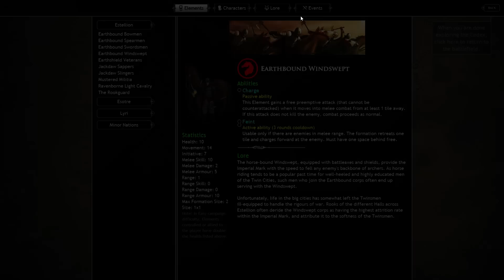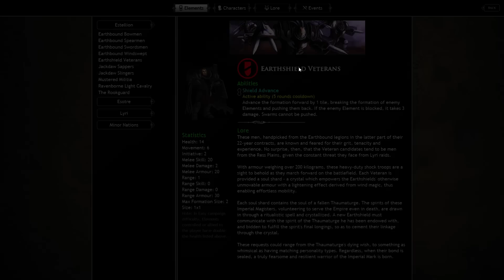Ravenmark: Scourge of Estellion gameplay PC HD [1080p/60fps]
Ravenmark: Scourge of EstellionPC gameplay 1080p 60fps
Platform: PC
Genre: Turn Based Strategy
Release Date: 10 Sep, 2015

★ About The Game:
Ravenmark: Scourge of Estellion is a turn-based wargame, where strategic troop placement is essential to succeed, but this is just one of the many choices you will face while fighting your way through your many battles!